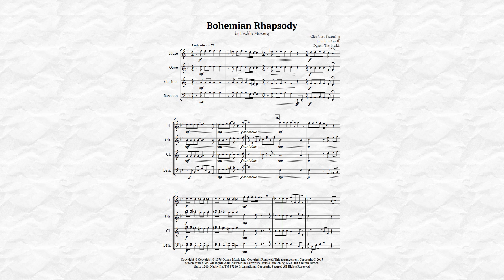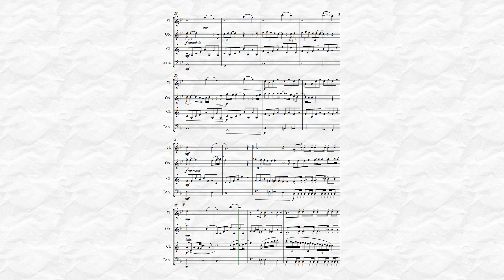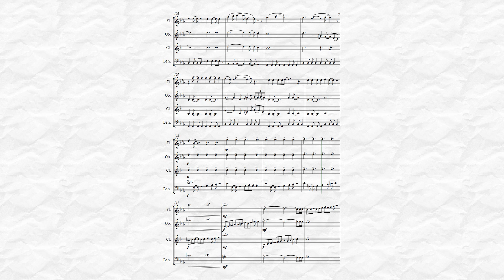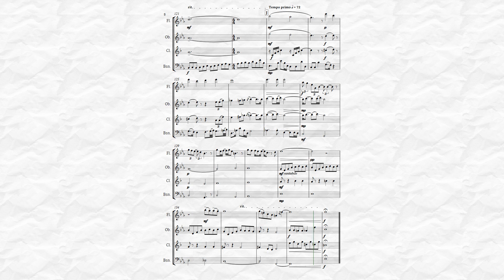Bohemian Rhapsody by Queen for Woodwind Quartet Sheet Music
Iconic song by the band Queen, and eternalized in the voice of the late Freddie Mercury in a version for Woodwind Quartet, being faithful to the original version, this arrangement brings to the performer and spectator a musical and nostalgic tone in relation to the hit of the 70s. Indicated for musicians who already have a good practice in the instrument, and can be played in public events, recitals or concerts.